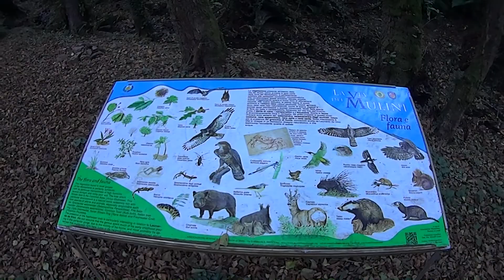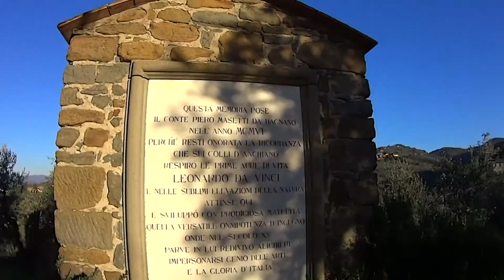Leonardo da Vinci's birthplace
Trail running to Anchiano ( Vinci , Tuscany )